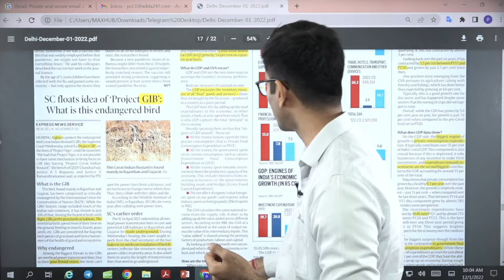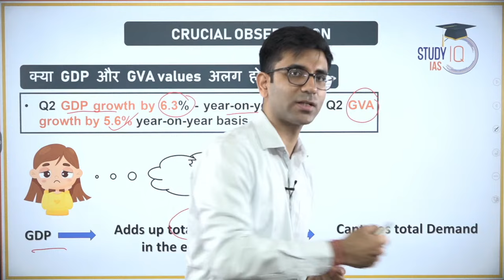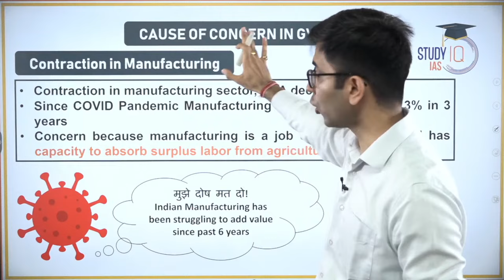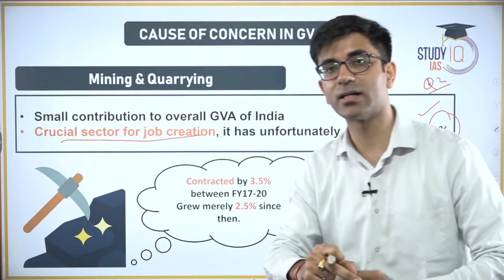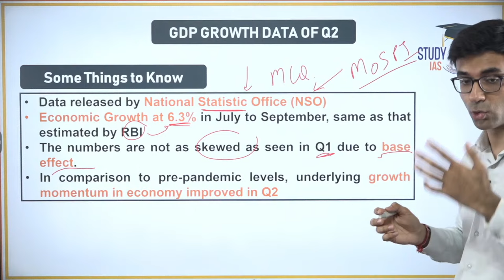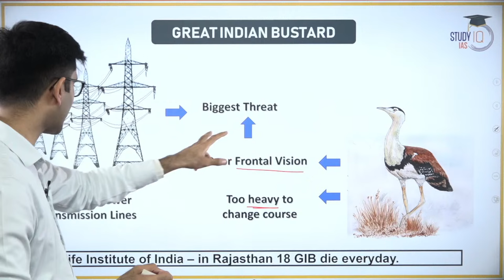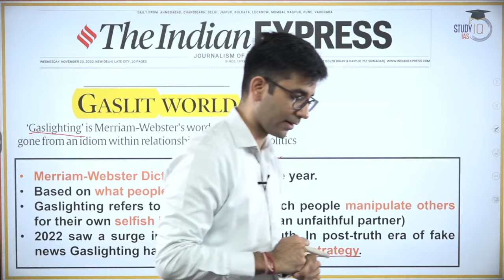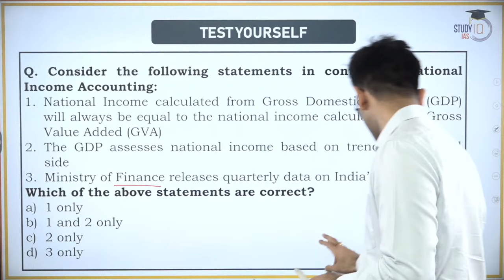1st December 2022 | Indian Express Editorial Analysis by Chandan Sharma | UPSC Current Affairs 2022